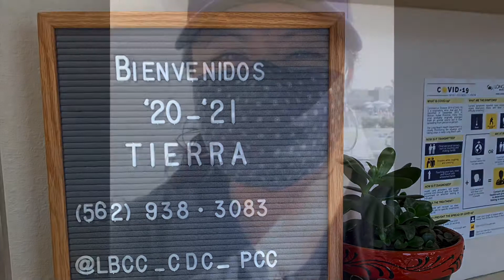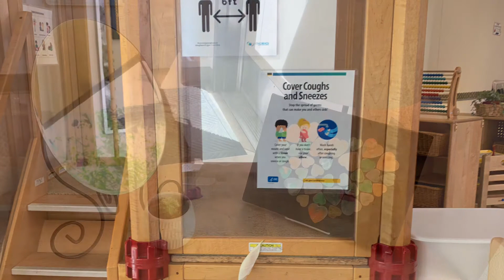Tierra 20-21 reopening